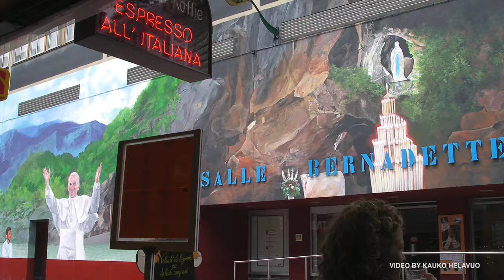LOURDES PILGRIMAGE SITE, France • LOURDES pyhiinvaelluskohde 4K